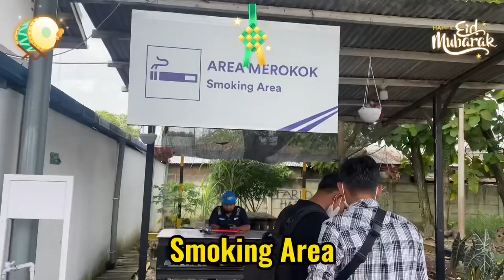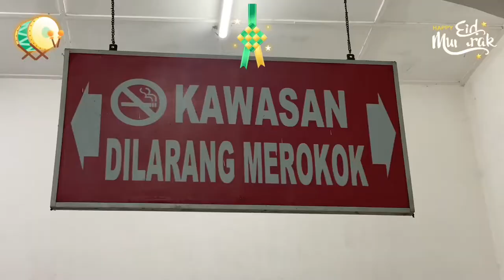HUJAN DERAS DI STASIUN KERETA API BINJAI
KA Srilelawangsa adalah Kereta api termurah relasi Medan - Binjai - Kuala Bingai Rp 7.000,- (tujuh ribu rupiah) adalah Kereta Api Penumpang Sri Lelawangsa, juga disebut KRD Sri Lelawangsa, tarifnya cuma tujuh ribu rupiah adalah layanan kereta api lokal yang dioperasikan oleh PT Kereta Api Indonesia (Persero) untuk melayani lintas Medan – Binjai - Kuala Bingai dan sebaliknya. Kereta api ini pertama kali beroperasi pada 6 Maret 2010 menggunakan rangkaian Kereta Rel Diesel Indonesia (KRDI) buatan PT INKA, akan tetapi saat ini rangkaian kereta api Sri Lelawangsa telah berubah menjadi kereta Kelas Ekonomi Lokal yang ditarik lokomotif BB302, BB303 atau BB203. Pada Januari 2022, rute kereta api Sri Lelawangsa diperpanjang dari Medan - Binjai dan sebaliknya menjadi Medan - Binjai - Kuala Bingai dan sebaliknya. Terdapat 10 perjalanan setiap harinya dengan relasi Medan - Kuala Bingai hanya terdapat 2 perjalanan pulang pergi tiap hari, sedangkan 8 sisanya adalah Medan - Binjai pulang pergi.
Lokomotif BB 203 buatan General Electric Transportation, adalah lokomotif diesel elektrik milik PT Kereta Api Indonesia dengan transmisi daya DC-DC yang mulai beroperasi sejak tahun 1978. Lokomotif BB 203 ini bernomor model GE U18A1A.
Pesan tiket kereta api di kai access, download aplikasi KAI Access di play store/appstore

Recorded: Mei 11, 2022 in 4K (Ultra HD) with Iphone 11 Pro Max